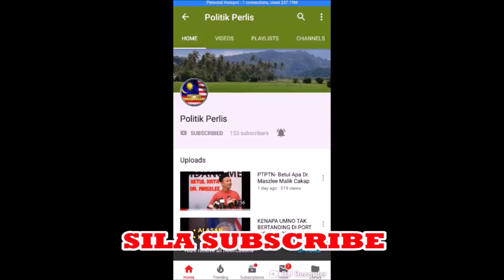Saya Rindu 13 Mei, Saya Rindukan Darah !!!